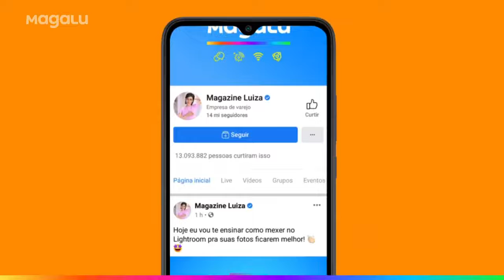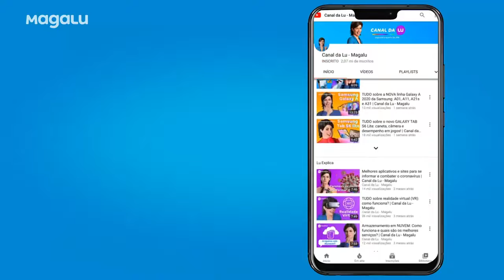Tenha em suas mãos um smartphone que ofereça mais tela e mais bateria! O Redmi 9A da Xiaomi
Tenha em suas mãos um smartphone que ofereça mais tela e mais bateria! O Redmi 9A da Xiaomi produz fotos com alta qualidade, pois oferece uma câmera de 13 megapixels na parte de trás do aparelho, permitindo que você eternize qualquer momento especial. Sua tela de 6,53" LCD IPS e resolução HD+ oferecem a melhor experiência para você ver seus conteúdos de maneira mais imersiva e com visual impressionante. Com 32GB de armazenamento interno, ele é ideal para guardar suas fotos, músicas ou vídeos! E se mesmo assim achar pouco, você pode usar um cartão MicroSD de até 512GB para aumentar essa capacidade. Este produto tem um processador Octa-Core e 2GB de memória RAM para entregar fluidez e qualidade para todas as formas de uso, sem qualquer interrupção. Fique sempre conectado na internet através da tecnologia 4G ou Wi-Fi em um aparelho dual chip! Tenha bateria para o dia todo, afinal estamos falando de 5000mAh. A cor azul mantém o charme clássico e minimalista com aspectos modernos e tendências atuais.